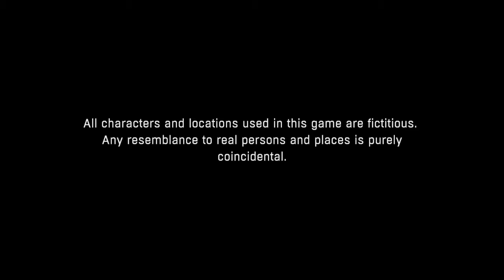Dying Light PS4 Gameplay